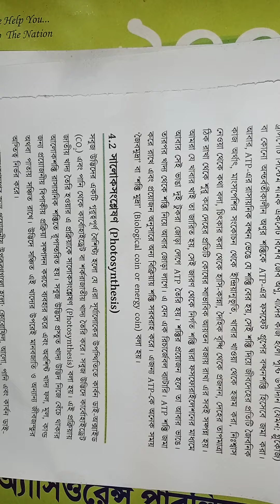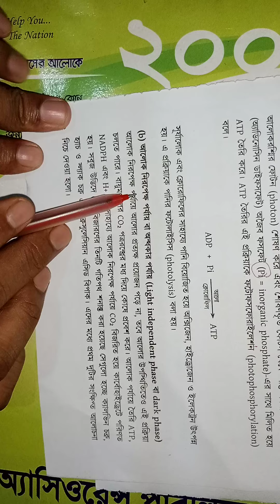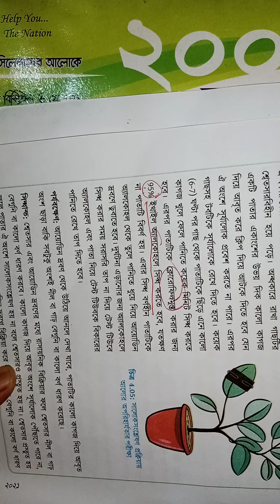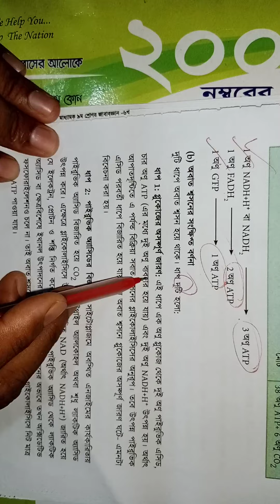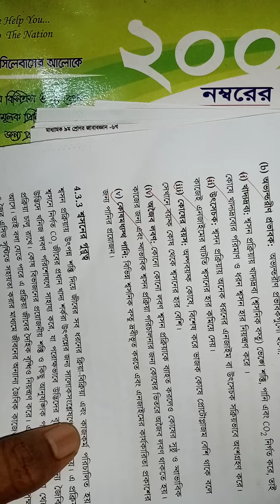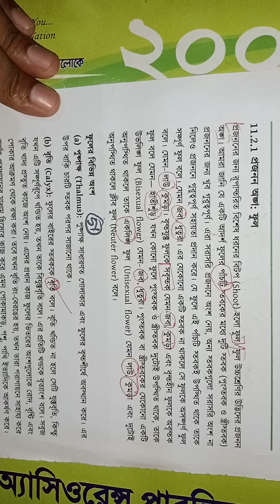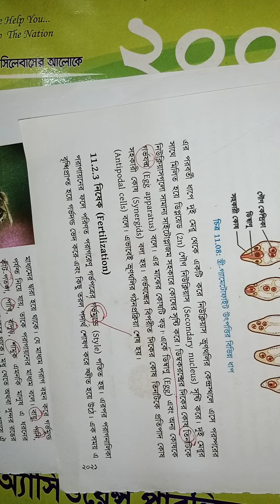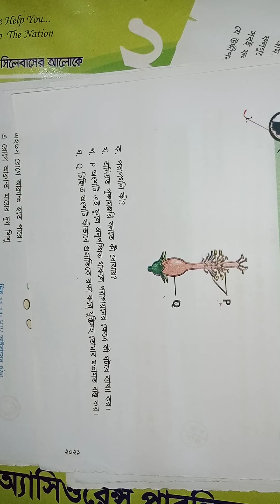Biology class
Biology class nine ten ssc
written by naruzzaman sir
জীবনী শক্তি
জীবে প্রজনন